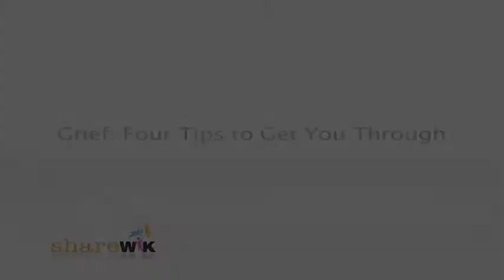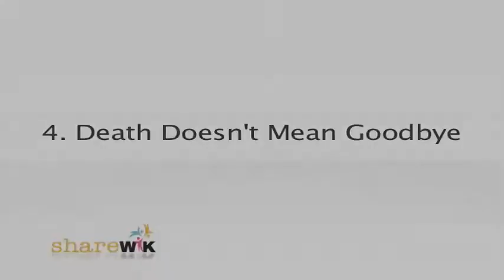Grief: Anticipating the Inevitable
Sometimes anticipating a loved one's death can be as painful as the death itself. Diane Snyder Cowan, director of the Elisabeth Severance Prentiss Bereavement Center, explains how to deal with anticipatory grief.